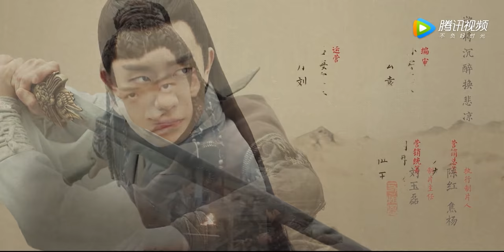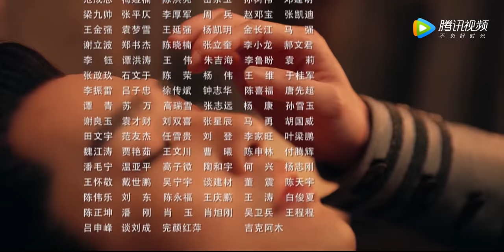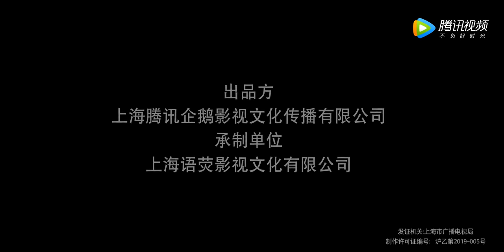ENG SUB【少年游之一寸相思 Love in Between】EP02 | 大盗飞贼儿偷山河图失败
《少年游之一寸相思》讲述了在大盛孝明年间，山河动荡，武林黑暗。隐姓埋名的侯府公子左卿辞与易容盗贼飞寇儿，因追回锦绣山河图结缘，随之身陷江湖风波，卷入家国乱局。二人抽丝剥茧，翻出一段江湖秘史，更由此牵连出一段十年前的朝堂真相。二人相知相爱，一为光明筑道，一为黑暗破局。明明触手可及，却永隔一寸相思。